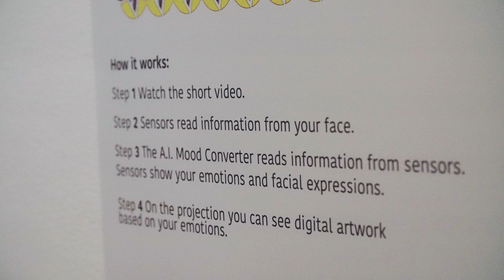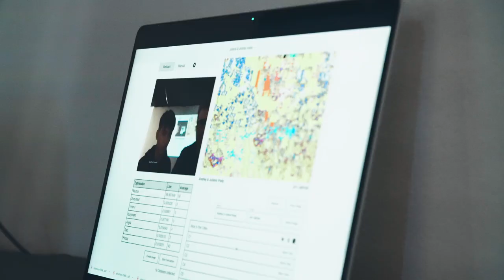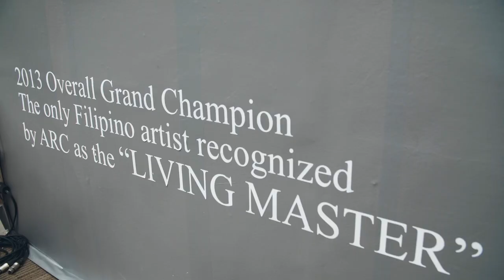HASHTAGUIG | ManilArt 2022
Now on its 14th year, ManilArt2022 is the country’s longest running art fair. Watch student and aspiring artist Christian Labarosa on his first-ever visit, as he meets the artists behind the masterpieces.

ManilArt 2022 is ongoing from Oct. 20-23, 2022 at the SMX Convention Center in SM Aura, Taguig City.